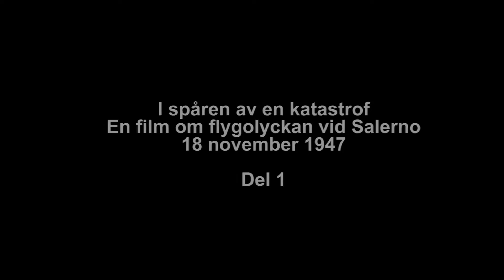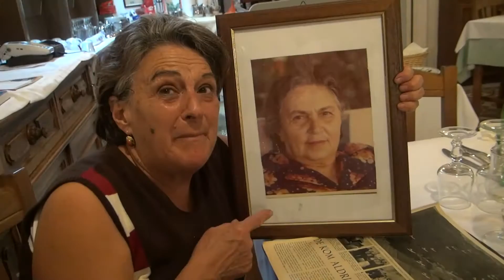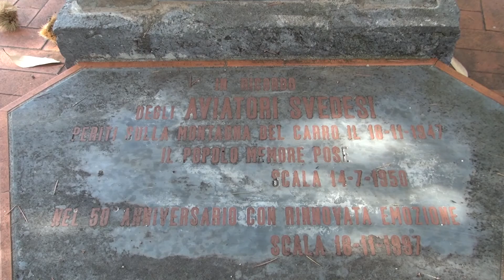I spåren av en katastrof, del 1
En film om flygolyckan vid Salerno, den 18 november 1947.